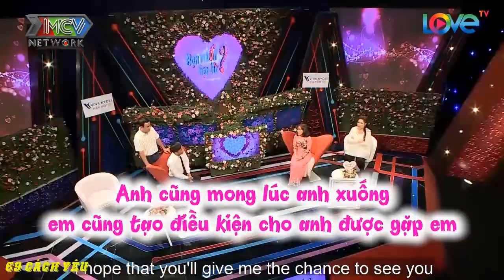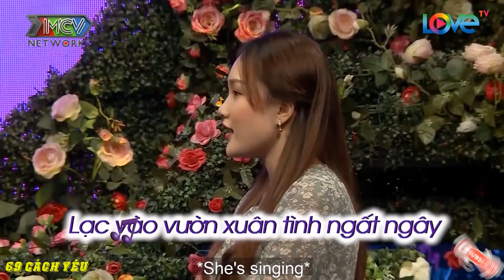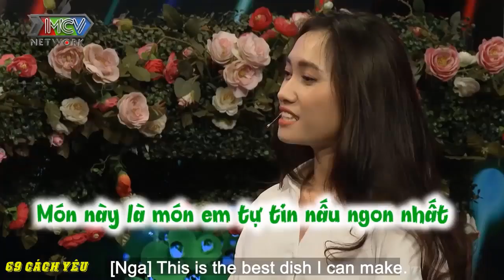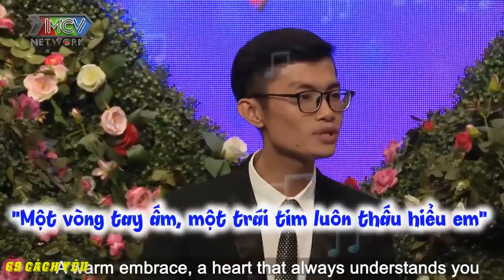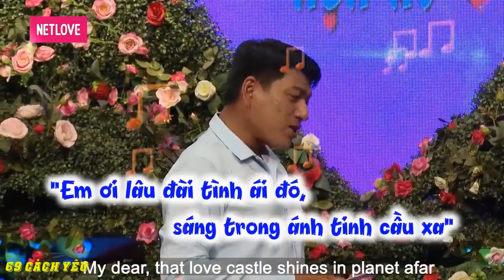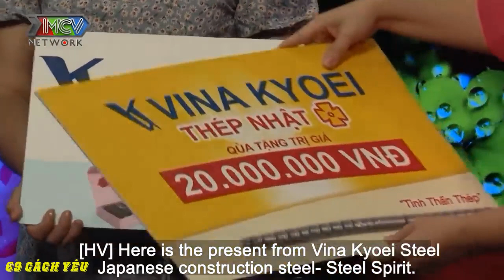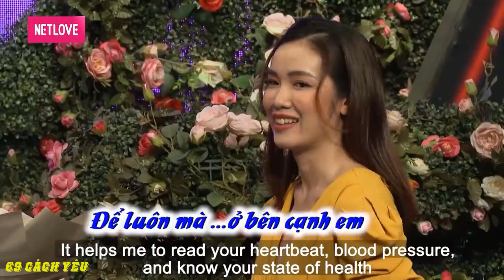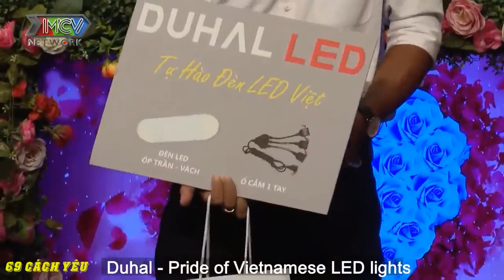NHÀ TRAI dựng luôn ĐÁM HỎI NGAY TẠI TRƯỜNG QUAY làm NHÀ GÁI ĐỎ ỬNG MÁ ĐÀO | 69 CÁCH YÊU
NHÀ TRAI dựng luôn ĐÁM HỎI NGAY TẠI TRƯỜNG QUAY làm NHÀ GÁI ĐỎ ỨNG MÁ ĐÀO | 69 CÁCH YÊU